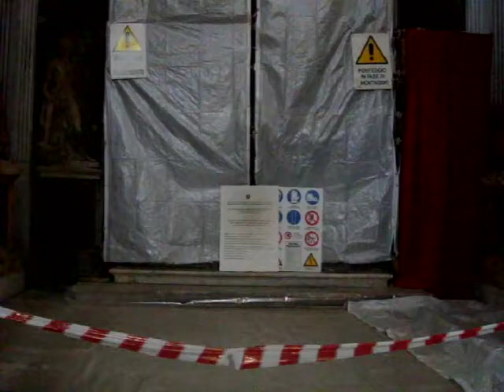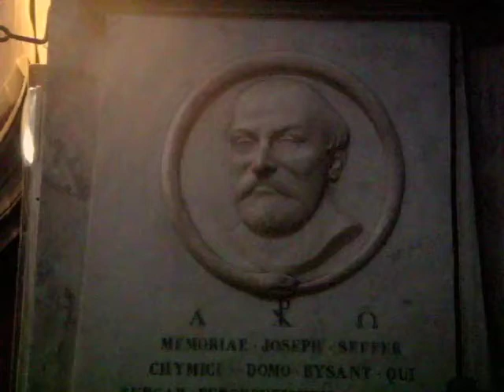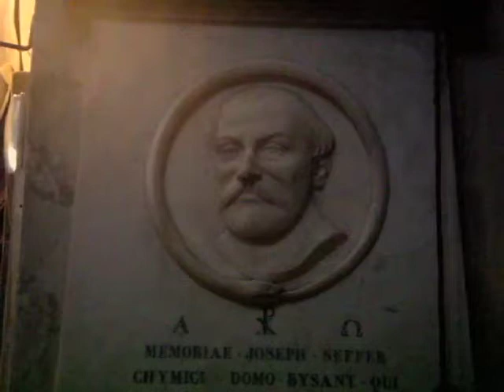Angels and Demons Tour: EARTH (St Maria del Popolo) part 2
for Full Episode - ( part 2 of 3) Angels and Demons guide to the places in Rome featured in the novel/movie. This episodes covers is detail the church of St Maria del Popolo where the Chigi Chapel is: the Altar of Science representing Earth. This church is not only filled wth art treasures from Renaissance and Baroque masters, but so rich in symbols that no wonder it became part of a plot involving religious and pagan symbols.